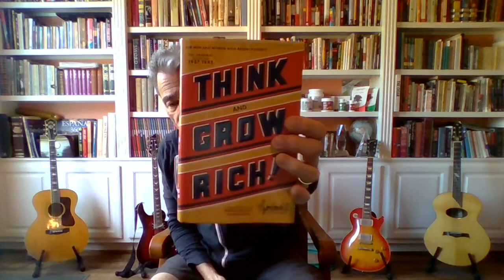What financially successful people have in common